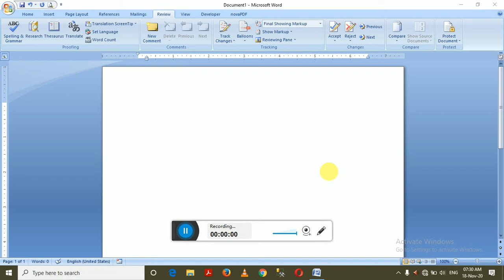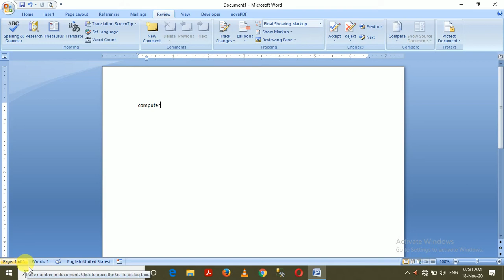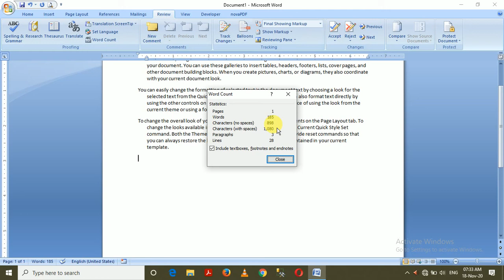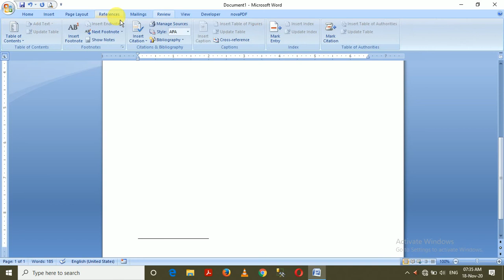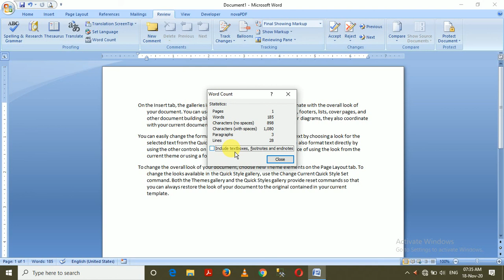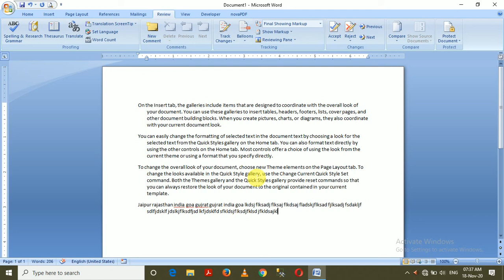microsoft word tutorial in hindi | microsoft word kaise chalaye | how to use microsoft word part 29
microsoft word tutorial in hindi || microsoft word kaise chalaye || how to use microsoft word

microsoft word Review Tab tutorial
microsoft word Review Tab
microsoft word Review
microsoft word Review tool
microsoft word Review tab tool
ms word review tab kaise kaam krta hai in hindi me
hindi me ms word review tab